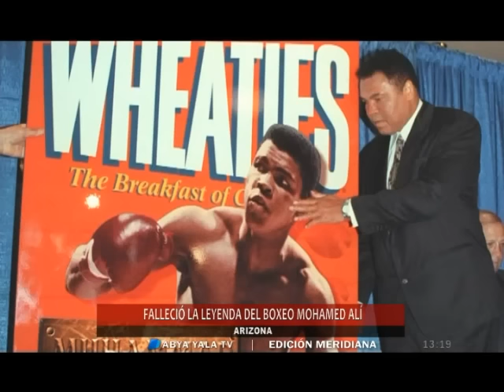Fallece Muhammad Alí a sus 74 años – 4 de Junio de 2016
(Abya Yala Digital).- El astro del boxeo, Muhammad Alí, murió la tarde de este viernes por complicaciones respiratorias a sus 74 años en un Hospital de Phoenix, Arizona. El triple campeón de pesos pesados del mundo, luchó por 32 años  con el mal de Parkinson, enfermedad que lo llevó a ser hospitalizado varias veces, sin embargo la familia confirmó mediante un comunicado que una infección respiratoria fue la causa de su internación y fallecimiento.
Su figura transcendió la esfera deportiva, siendo un ícono  que  reflejó los traumas y conflictos de los Estados Unidos de su época. En 1967 se declaró objetor de conciencia negándose  a hacer el servicio militar para ir a la Guerra de Vietnam por sus creencias religiosas. Fue encarcelado, despojado de su corona y suspendido del boxeo por más de tres años, sin embargo volvió y reconquisto el título.
Participó como activista en la reivindicación de los derechos civiles de la minoría negra, además de generar un discurso fraterno en contra del conflicto bélico, por lo que se dedicó a concientizar a grupos poblacionales sobre lo absurdo de la guerra. (video)